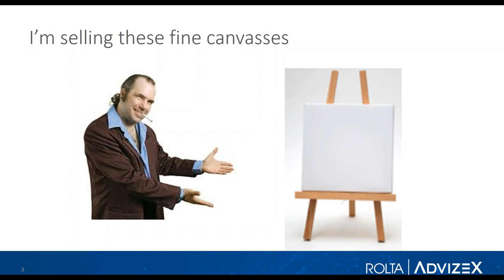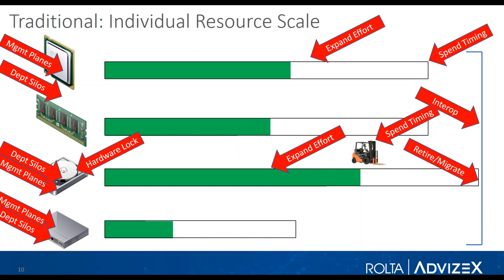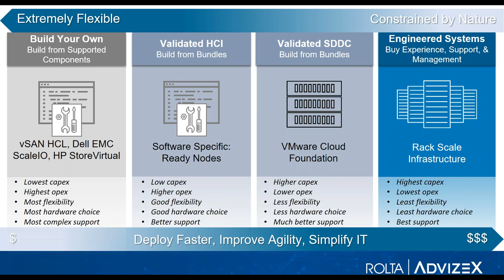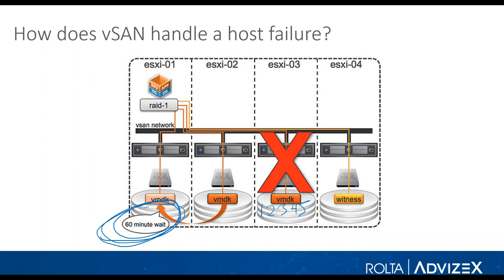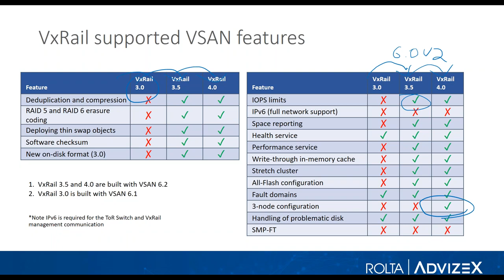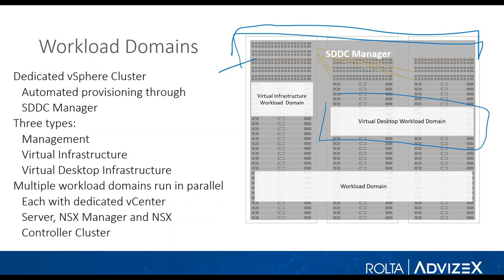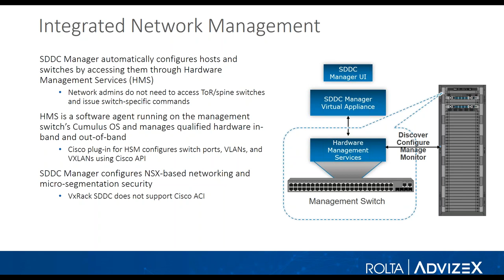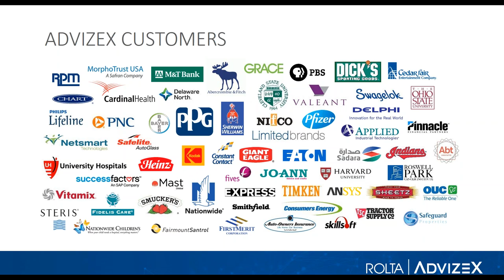Hyper Converged Architecture Overview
There’s a lot of industry-wide buzz about the different ways of deploying and managing a hyper-converged solution inside a corporate environment. In this webinar, we talk about the problems that HCI is specifically addressing and the technical details of how the solutions operate. You’ll also get to hear why at Rolta AdvizeX, we see beyond a single product or HCI solution and can be focused on outcomes for our customers regardless of the underlying architecture.

Presented by Joe Clarke, Solutions Architect for Rolta AdvizeX.

Recorded on Friday, June 2, 2017.